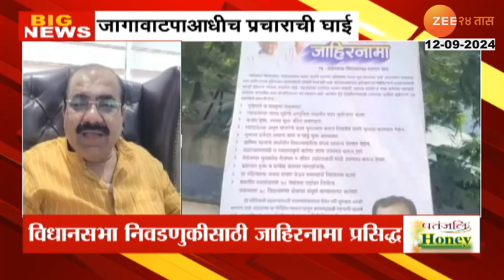Yavatmal Sandeep Bajoriya। जागावाटपाआधीच प्रचाराची घाई, यवतमाळमध्ये बाजोरियांचा प्रचार सुरु